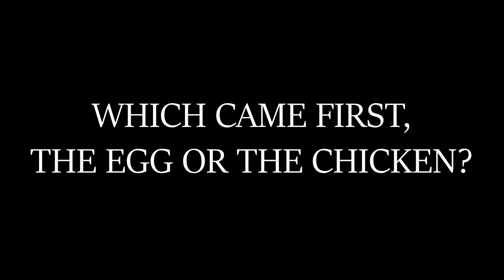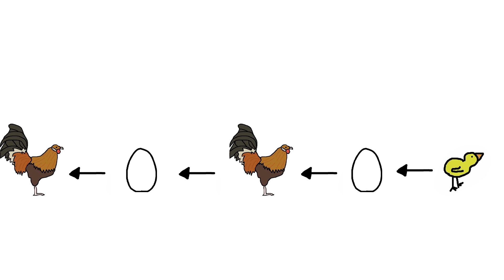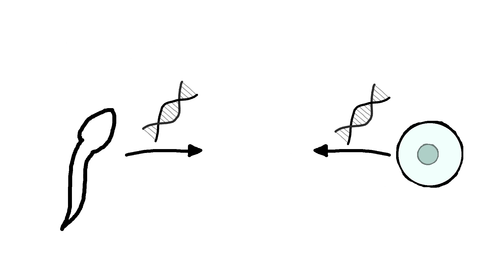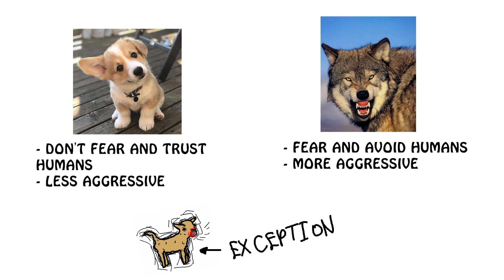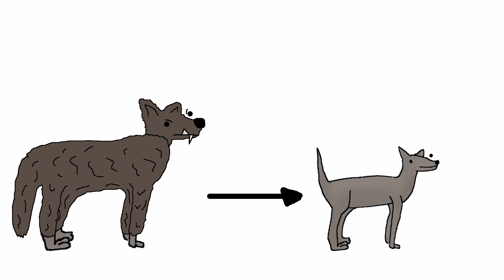The Egg or The Chicken: Which Come First? Finally Answered!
The good old mystery that has caused a lot of controversy over the centuries: which came first, the egg or the chicken? It`s a tricky question because you need a chicken to lay an egg, but chickens come from eggs, leaving us with an unresolvable circle of clucked, feathered life that doesn't seem to have a clear starting point. Fortunately, there is no need to constantly think about it. We can solve this riddle with the tools of science. From the proto-chicken to back to the chicken future with the principles of evolutionary biology.

Did you miss Sam O'Nella Academy? Here are new animated facts from its successor Broc from Broccoli Academy! Hilariously useful facts, trivia cartoony characters, funny stories from the depths of the human kingdom.